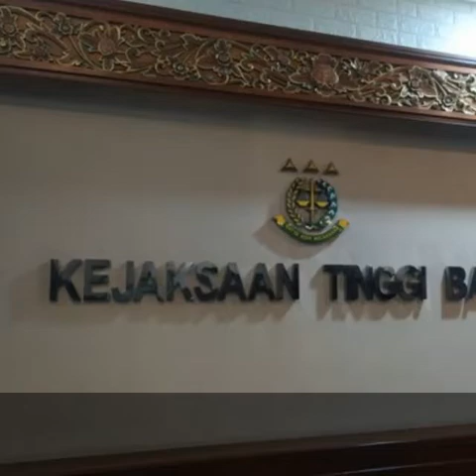Jenazah Mantan Kepala BPN Denpasar Dimakamkan Di Bandung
Suasana Duka Menyelimuti Rumah Duka Tri Nugraha, Mantan Kepala BPN Badung dan Denpasar yang bunuh diri menggunakan senpi di toilet Kejati Bali pada Senin (1/9). Jenazah akan dimakakamkan di TPU Cikutra, Bandung